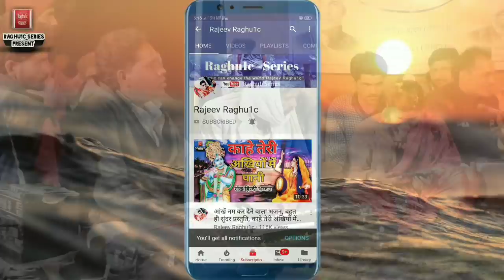बेस्ट हिंदी भजन/मैंने ओढ़ी चुनरिया श्याम तेरे कारण/कु. अनिता राव राजस्थान/Best Hindi Bhajan 2020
👉 भजन संध्या प्रोग्राम ग्राम गुतोरा तहसील खनियाधाना जिला शिवपुरी मध्य प्रदेश/Bhajan Sandhya Program Village Gutora tahsil khaniyadhana District Shivpuri Madhya Pradesh.

👉 Song:-  बेस्ट हिंदी भजन कीर्तन/मैंने ओढ़ी चुनरिया श्याम तेरे कारण/Maine odhi chunriya shyam Tere Karan/Best Hindi Bhajan Kirtan 2020

👉 Singer:- Ku. Anita Rao ( Bajrangarh, Rajasthan )

👉 Bhajan Upload By || Rajeev Raghuwanshi ||